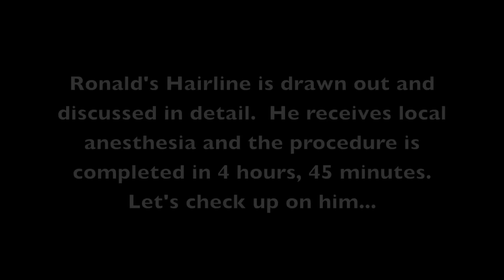Hair Transplant with Natural Transplants, Hair Restoration Clinic Orlando (Ronald)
Ronald, our hair transplant patient today talks about his path to Natural Transplants and why be traveled in from Virginia. Dr. Matt Huebner was able to obtain three strips from Ronald yielding 5-8 hairs per graft and maximum coverage. Norwood 4, this hair loss patient was a 4 on the Norwood Scale.

Talk with a hair doctor FREE of charge:
Natural Transplants, Hair Restoration Clinic Orlando

You’ll find the reason we have such happy patients is because of our patient-focused philosophy. Not only do we believe in building honest relationships, we approach hair transplantation by focusing on three specific factors: our hair implant techniques, patient care during hair loss treatment and competitive hair transplant costs.

We believe that the process of hair loss treatment should be simple and easy-to-conceptualize while yielding world-class results.

We believe that a hair transplant should appear natural and should be indistinguishable from non-transplanted hair. We anticipate future hair loss by moving the most hair possible for each patient.

Word of-mouth has always been our best marketing tool for obtaining future patients. And why do our patients refer us other hair loss patients?

For starters, there are no hidden costs, no requirements to purchase products and every patient is treated as a true VIP.